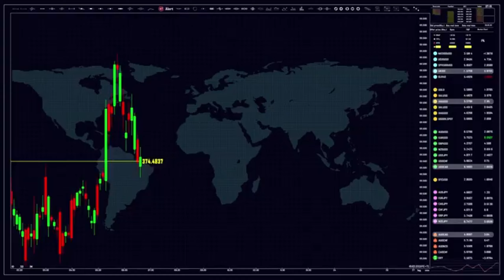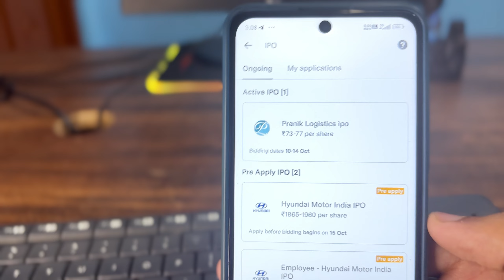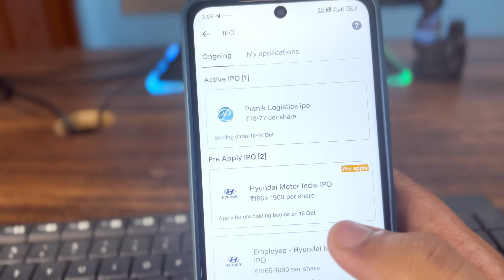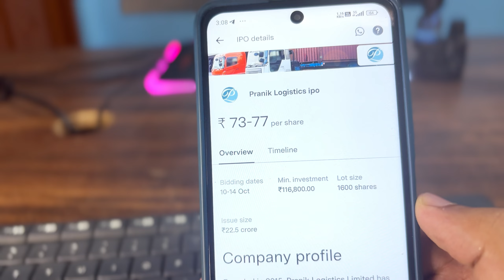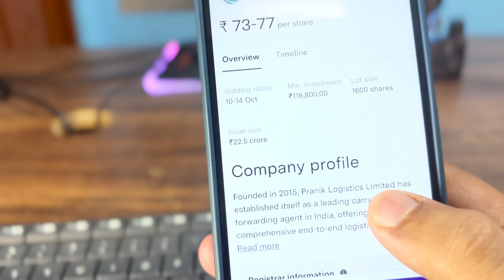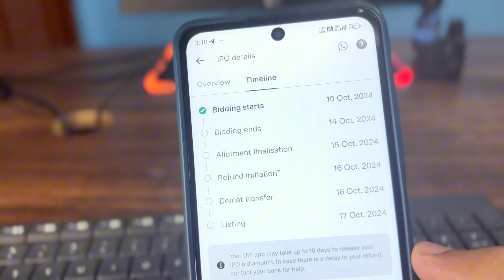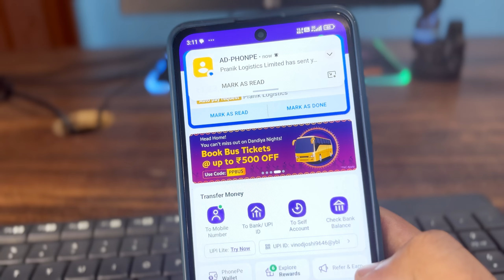Upstox Me Ipo Kaise Apply Kare | upstox ipo apply process | how to apply ipo in upstox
upstox ipo apply process explain how to apply ipo in upstox And upstox me ipo kaise apply kare or upstox me ipo kaise apply kare amd ipo kaise kharide.

This video is about upstox me ipo kaise apply kare And how to apply ipo in upstox. It is best video for people who are looking for 'upstox ipo apply process' and 'how to apply ipo in upstox'.

how to buy ipo
how to apply ipo online
how to buy ipo in upstox app
how to apply ipo in groww app
ipo apply online
how to apply ipo in zerodha
how to apply ipo in angel broking
how to apply for ipo in groww
upstox me ipo kaise apply kare
upstox ipo apply
upstox ipo apply process
ipo me invest kaise kare
how to apply ipo in upstox app
how to apply ipo in upstox 2023
ipo process
ipo

Channel About :- Kv Tech is Youtube Channel, Mobile { Apps&Tricks } Hindi Video Upload This Channel